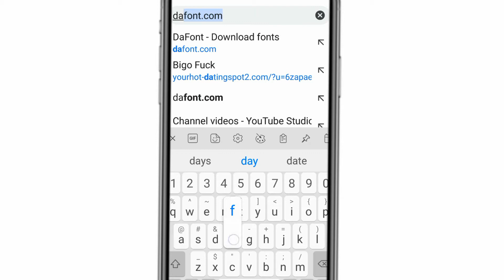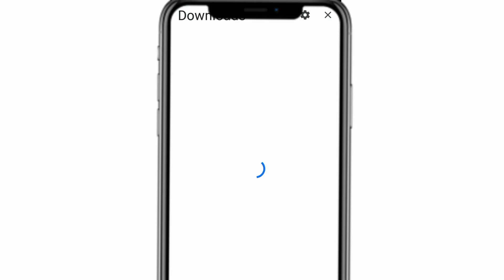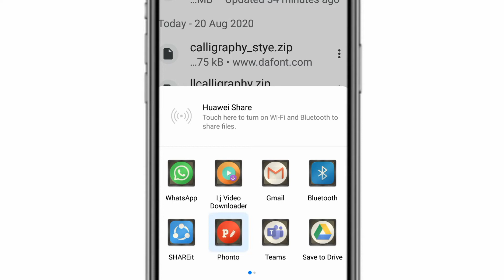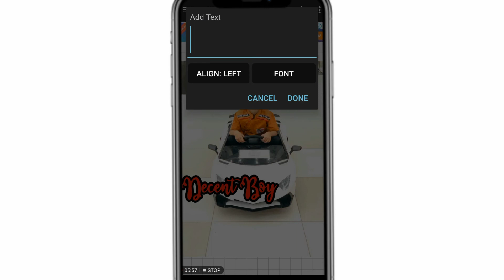How to download 1000+ fonts| How to use these fonts| Phonto app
In this video i teach u how to download more than 1000+ fonts and how to use ur downloaded fonts

Tell me through comments which type of video or editing skills u want from me

This video give  answer of ur questions :
How to download the gonts
How to use the downloaded fonts
How to use phonto app
How to get different types of fonts